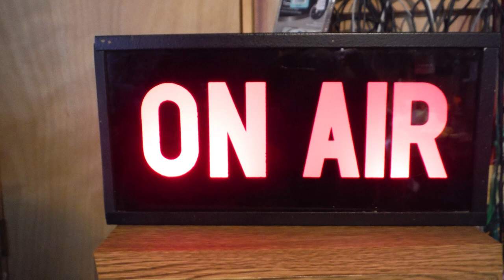Talk of Muskegon with John VanWyck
Had a great time on Johns show with him and Jim Riley  talking about radio and the changes in Muskegon